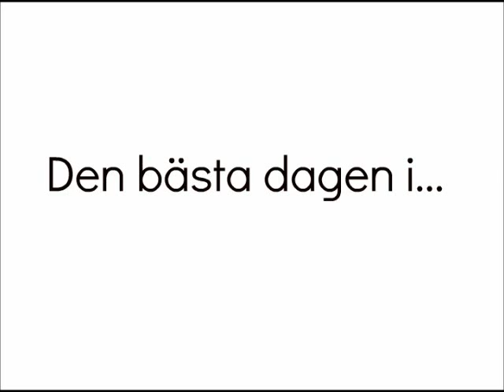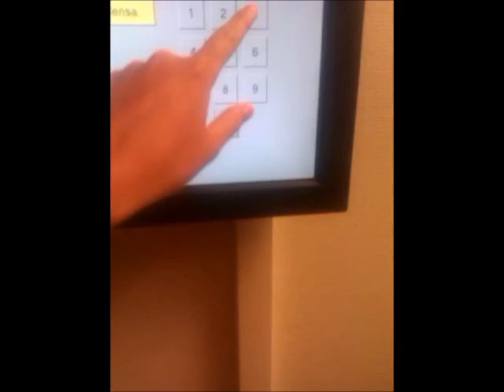Den bästa dagen i mitt liv